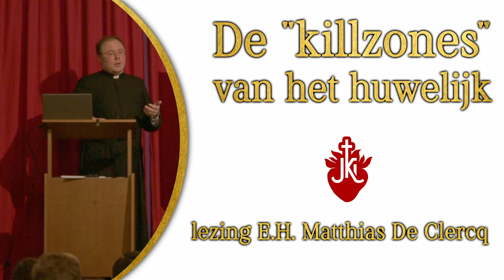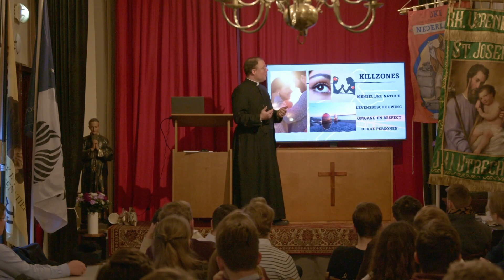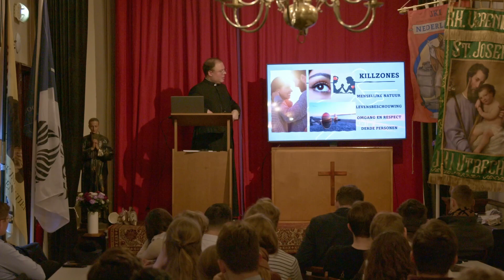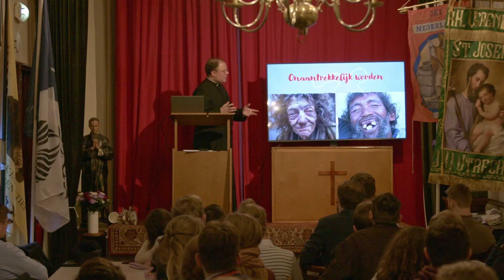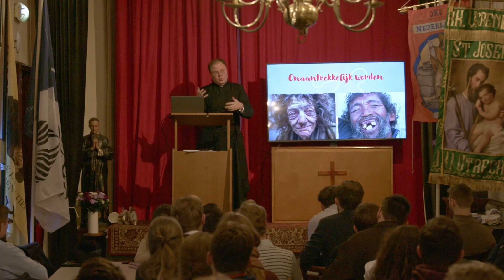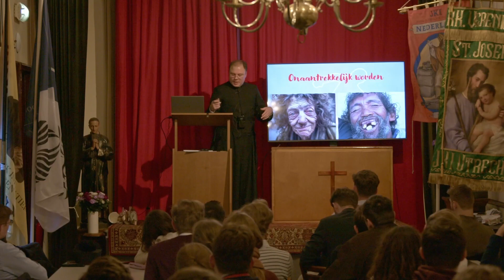Killzones in het huwelijk door E.H. De Clercq